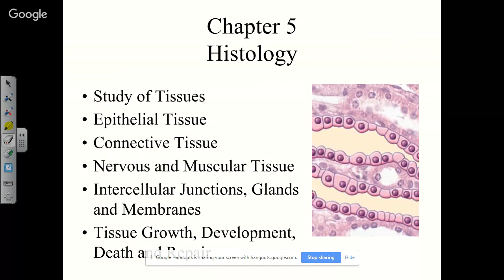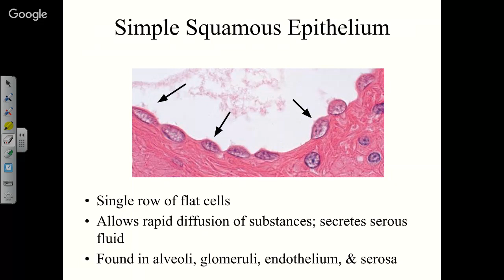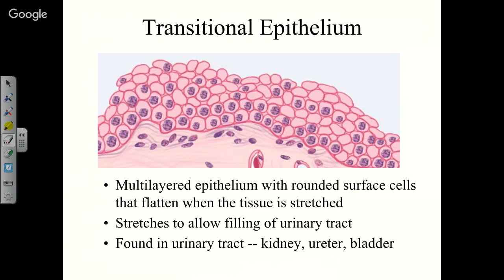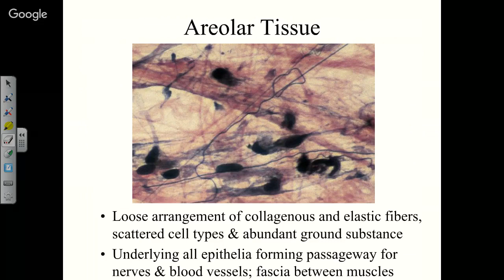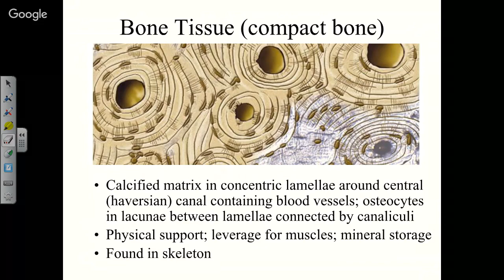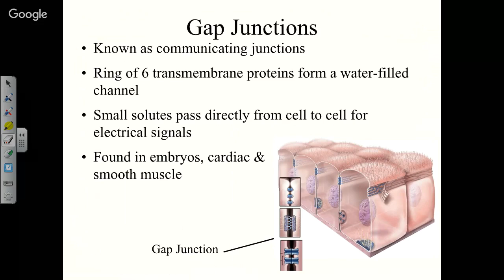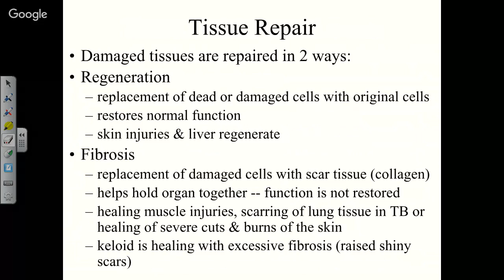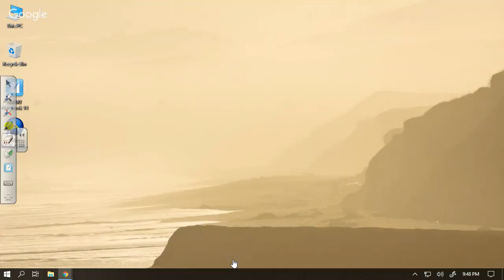Chapter 5 & 6 - Guest Lecturer Dr. Irving